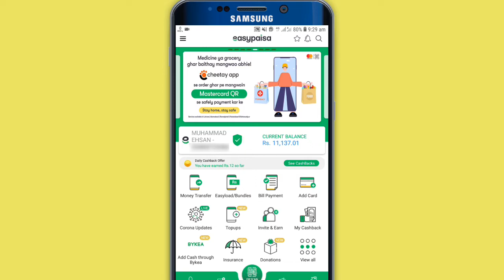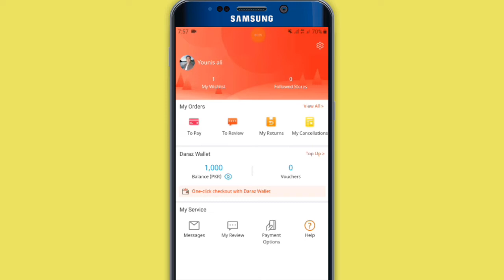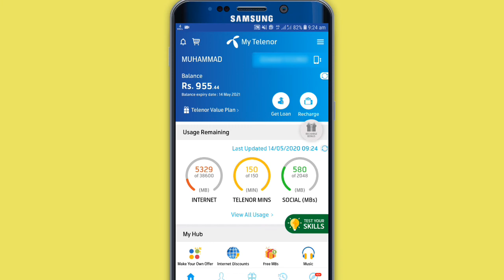Earn Daily Rs1000 from Daraz | Free Balance for all Networks |earn money online in Pakistan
Daraz free balance for all networks
daraz earning proof
Muft balance
online shopping free from daraz pk

Daraz new app,
 How to online shopping from daraz,
Daraz.pk offers, Cash on delivery,
Delivery method,
How to order anything from daraz,
How to buy things from daraz.pk in pakistan,
 Shopping|get, Online, Order, Place,
2019|take, Pk, From, Somethings,
Buy/purchase, To, How, Draz, How to order from daraz